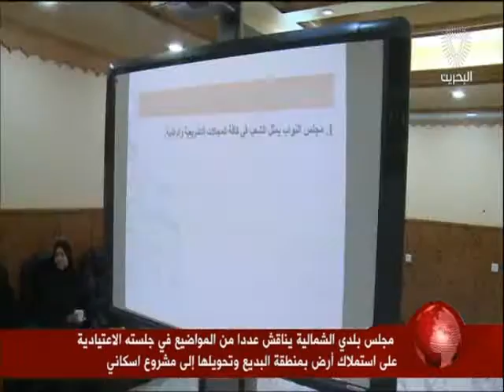البحرين: تقرير: مجلس بلدي الشمالية يناقش عدد من المواضيع في جلسته الإعتيادية